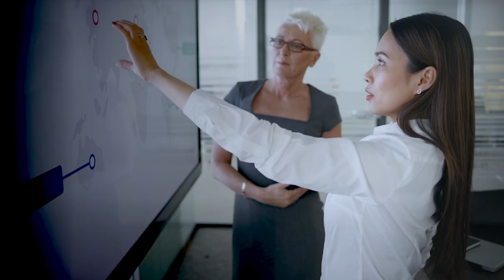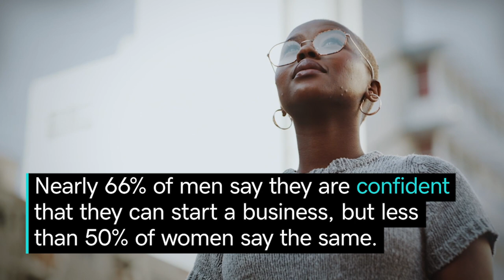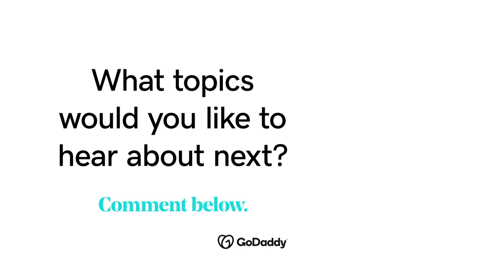4 Tips for Women Entrepreneurs to Succeed in the Pandemic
Jen Earle, CEO of NAWBO, advocates for women business owners to take advantage of the 4 C’s of Entrepreneurship to overcome challenges of COVID-19 and beyond.

0:18 How can women business owners gain access to capital?
0:45 Why is community important for women entrepreneurs?
1:15 How to gain confidence as a woman in business
1:38 Why should women speak to local legislators about their business?

Many small businesses have taken an unexpected hit due to the pandemic, and women-owned businesses are no exception. Jen Earle encourages women entrepreneurs to take advantage of “The 4 Cs of Entrepreneurship” — Capital, Community, Confidence and Congress. Jen explains each key factor that will help guide fellow women business owners to protect the dream they’ve built. Despite the challenges faced, it’s crucial to practice confidence, establish a support system and stay strong along the resilient journey to long-term success — because success is coming.

References:
In 2020, women have endured the majority of job losses, with unemployment that peaked at more than 15%.

She believes that to be resilient, women should take advantage of the 4 C’s of entrepreneurship.

Women entrepreneurs ask for roughly $35,000 less in business financing than men.

Women entrepreneurs start their businesses with median startup cash of $8,000, compared to $30,000 for men.

Nearly 66% of men say they are confident that they can start a business, but less than 50% of women say the same.

In the last 20 years, the number of businesses owned by women in the US has increased by 114%.